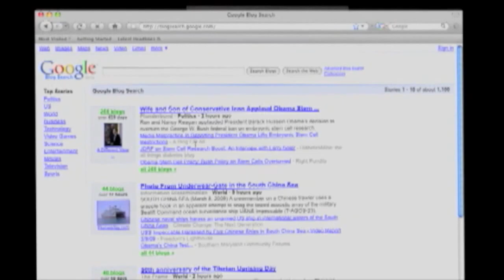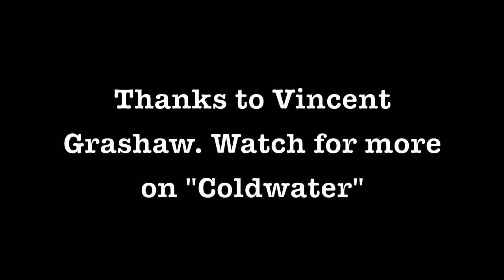Coldwater Movie Director Vincent Grashaw Interview: Bad Teen Rehab, And Bellflower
Vincent Grashaw Interview: Talks Coldwater Movie, Bad Teen Rehab, And Bellflower - vlog produced by Zennie Abraham Zennie62 Blog - youtube video